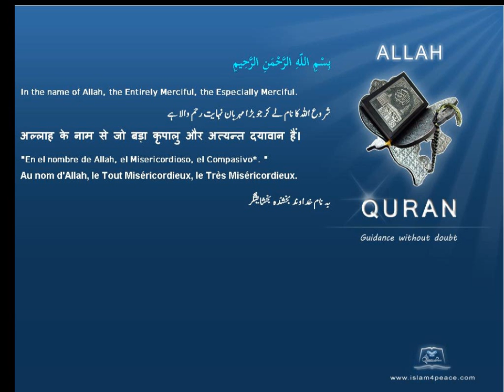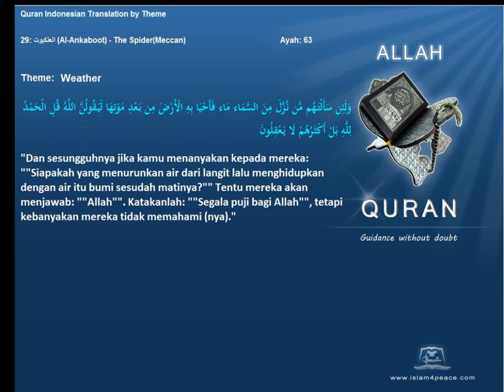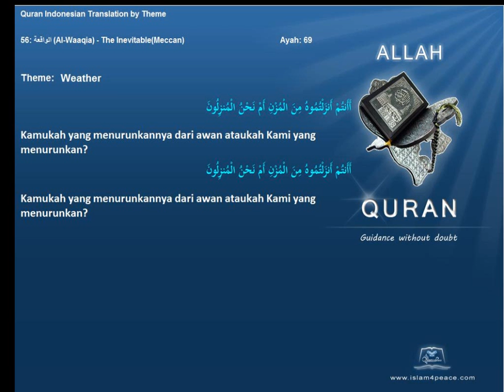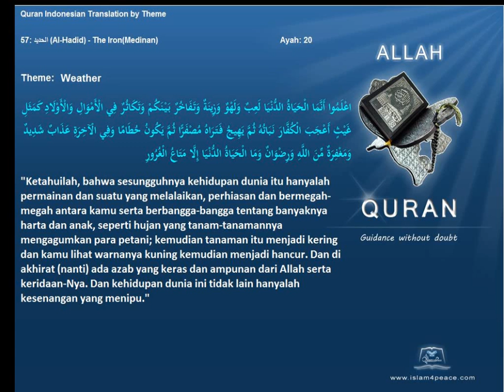Quran by Theme Indonesian Weather Islam4Peace com